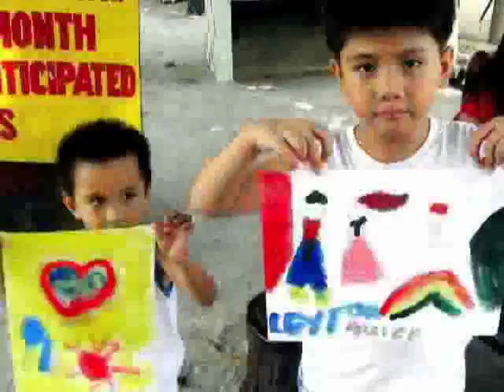stamatelaky summer kids workshop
Stamatelaky Art Gallery
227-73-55